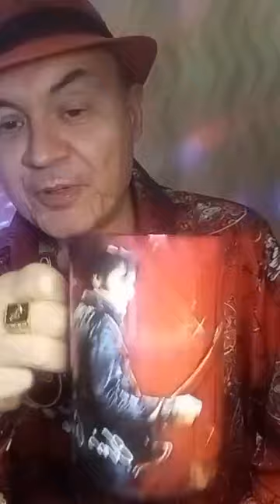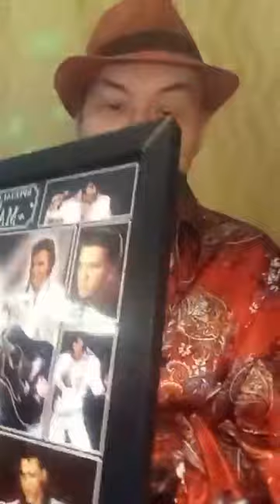2022 12 27 Marektastic 54th Birthday Show